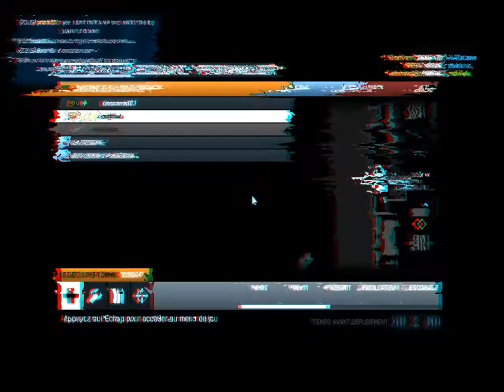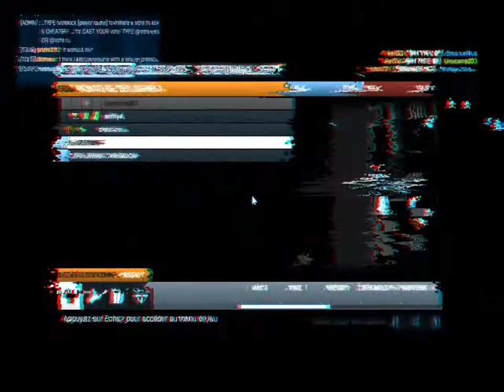Battlefield 3 gameplay 1440x900 medium - AMD 6750 1gb ddr5, i7 2600k, 8gb ram ddr3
It runs really smoothly
texture - ULTRA
everything else medium